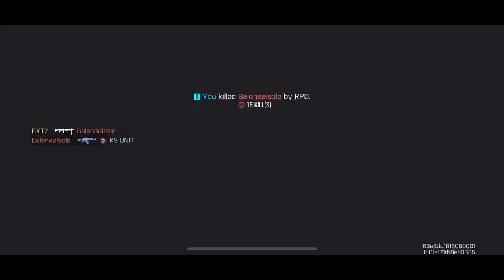15 KILLS SOLO VS SQUAD | COD MOBILE | BHAUMIK - PLAY MASTERS